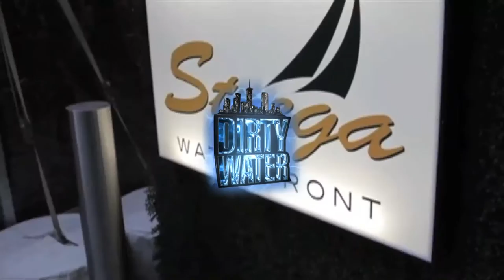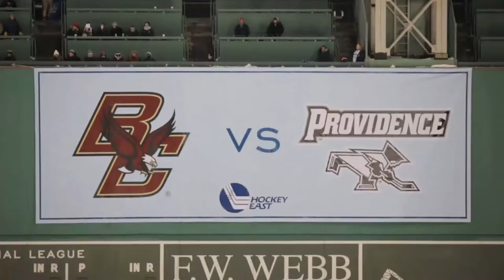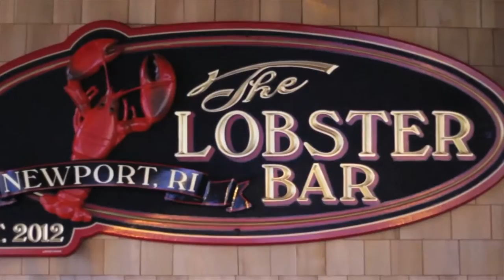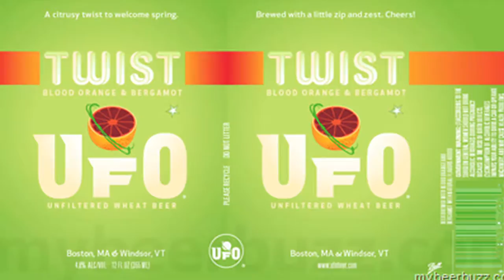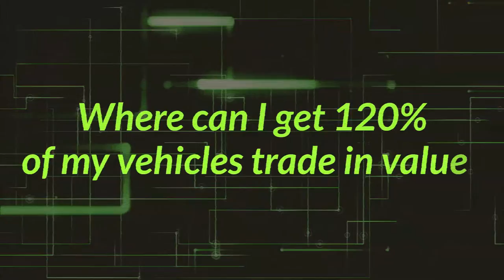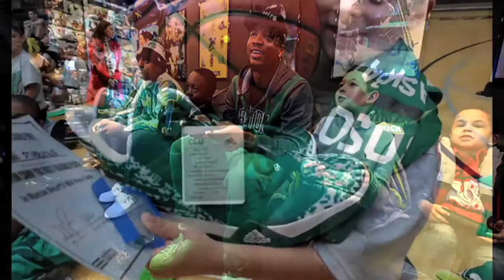Harpoon Brewery Toasts Frozen Fenway at Cask n Flagon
Harpoon Brewery found a way to stay warm and toasty during the exciting college hockey games at Frozen Fenway this year!  Tipping back a few Harpoon IPAs at Cask n Flagon with Dirty Water TV Hosts Amanda Soucy and Sam Howe.  You can too - just watch!